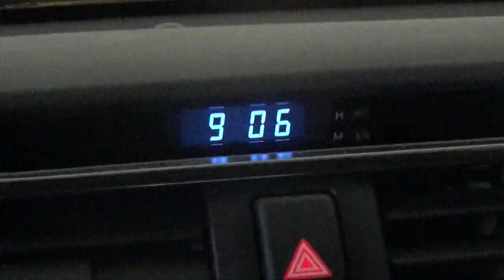feb 25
i've been listening to tusa on repeat recently- clearly.  very good song.